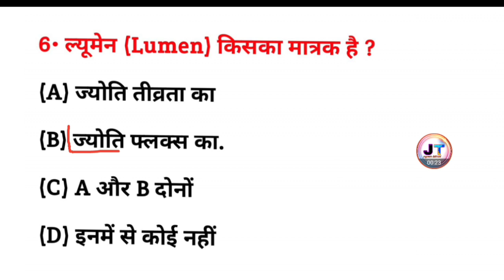ल्यमेन किसका मात्रक है? | lumen kiska matrak hai